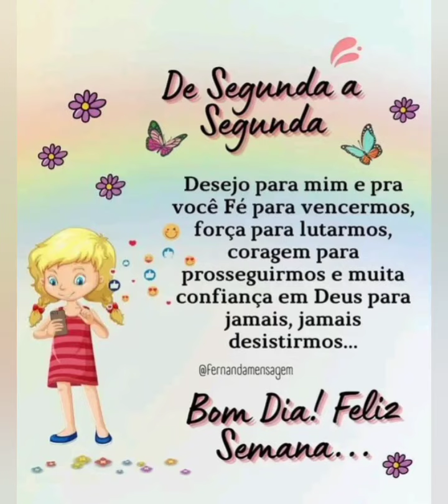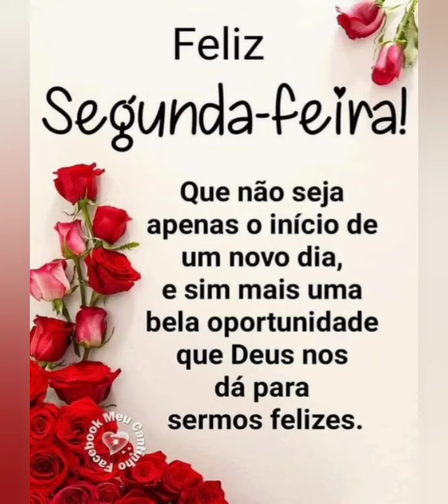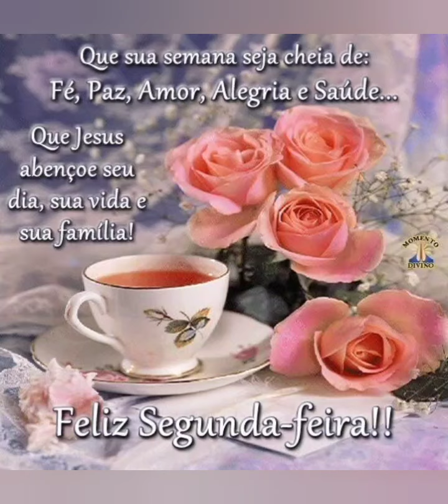mensagem de bom dia feliz segunda feira 😘❤️